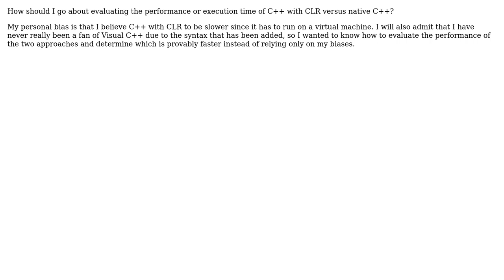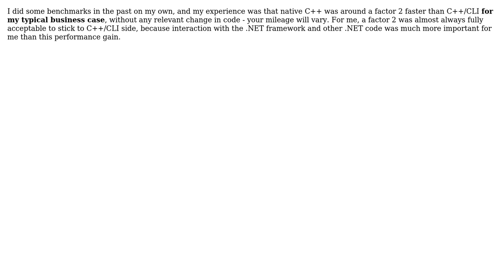Software Engineering: How to evaluate CLR / C++ vs native C++? (3 Solutions!!)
Software Engineering: How to evaluate CLR / C++ vs native C++?

With thanks & praise to God, and with thanks to the many people who have made this project possible! | Content (except music & images) licensed under CC BY-SA | Music | Images & others | With thanks to user Shahid Roofi Khan user Joe user Doc Brown user cwap and the Stack Exchange Network Trademarks are property of their respective owners. You are responsible for your own actions.